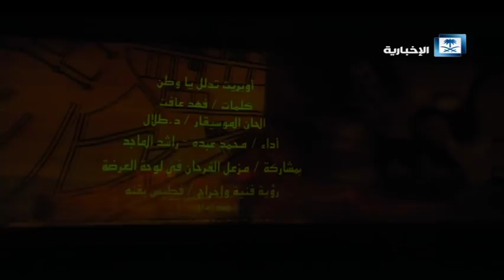أوبريت الجنادرية33 تدلل_ياوطن | غناء / محمد عبده - راشد الماجد - مزعل فرحان.